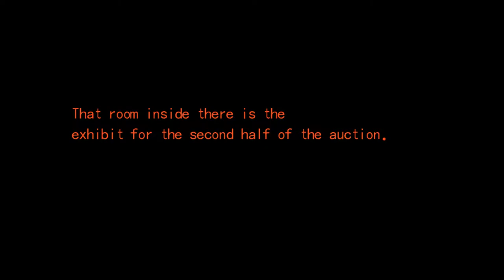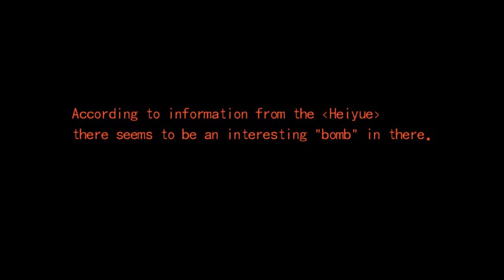The Legend of Heroes: Trails from Zero (Zero no Kiseki) - Walkthrough part 26